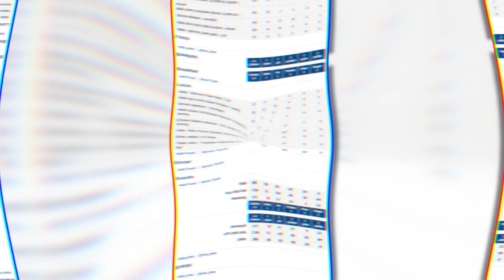Day 157 See My Incredible First 157 Days Weight Loss Journey Keto and Intermittent Fasting OMAD